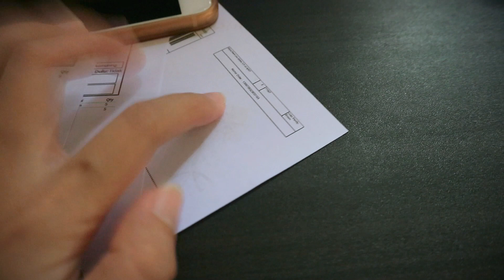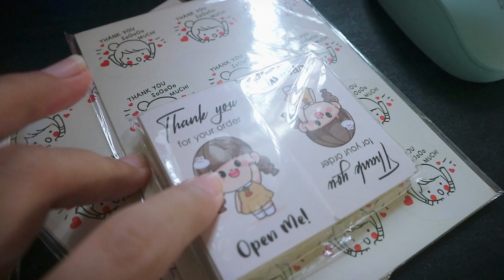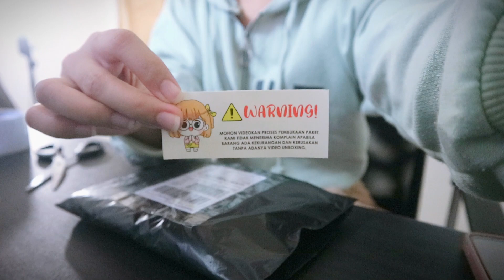Bicara tentang Bisnis Online Sekalian Menyiapkan Pesanan Customer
Hari ini aku packing order sekaligus ngobrolin tentang bisnis dan caraku mengatasi penurunan omzet.

Ya, intinya buat kalian yang lagi berjuang jangan putus semangat. Gagal, coba lagi dan lakukan hal-hal baru yang belum pernah kamu coba. Cobain deh sesekali kamu keluar dari zona nyaman. Tak selamanya yang tidak kita sukai tidak akan pernah kita jumpai dalam kehidupan sehari-hari. Hadapi dan cobalah yang terbaik semampu kamu. Jangan pernah katakan TIDAK BISA sebelum kamu MENCOBA. Karena aku percaya kesuksesan itu ada pada keyakinan diri dan mental yang kuat.

Good Luck!!